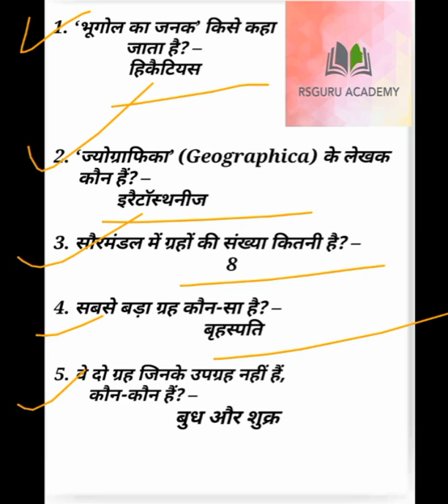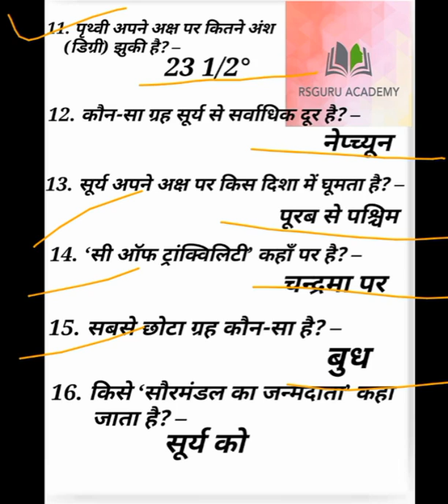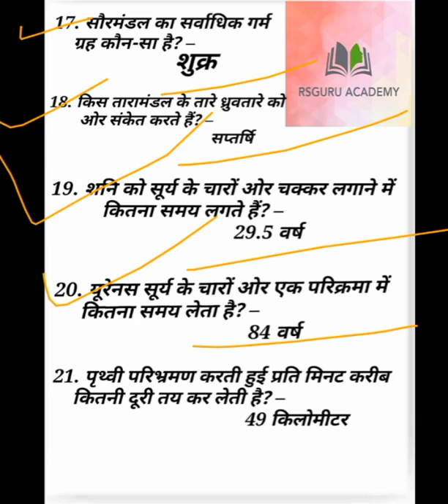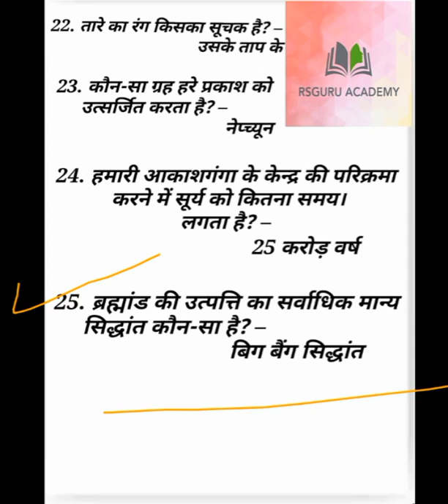भूगोल के महत्वपूर्ण प्रश्नोत्तर